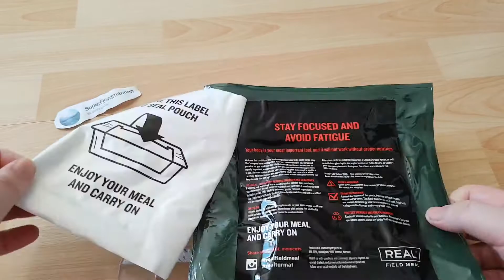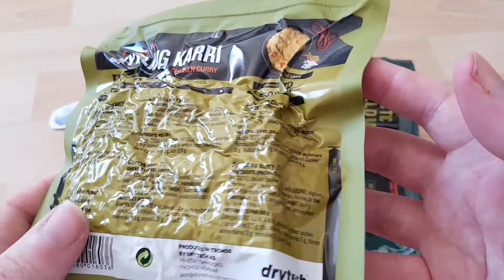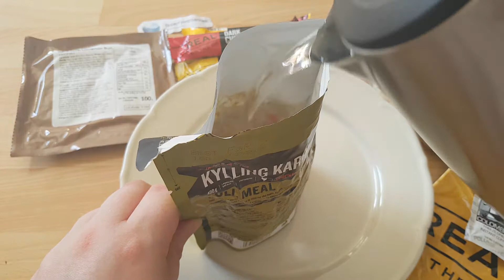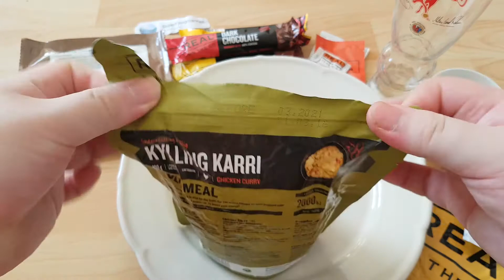Norwegian MRE Arctic Field Ration Menu 18: Chicken Curry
Norwegian Military Meal Ready to Eat / Arctic Field Combat Ration Menu 18 Kylling Karri, Poulet au Curry
Contents:
-Real On The Go Cranberry Protein Bar
-Real On The Go Choco Crisp Protein Bar
-Multi Vitamin Tablet
-Poldermill Colombian Freeze Dried Instant Coffee
-Disinfection Swab  (70% Ethanol, 0,5% Chlorhexidine 2% Glycerol)
-Real Chewing Gum, Spearmint
-Real Field Meal Full Meal Freeze dried Chicken Curry (lactose free)
-Plastic Spoon
-Bridgford Shelf Stable Cinnamon Bun
-Real On The Go Energy Drink With A Taste Of Peach
-Real on The Go Dark Energy Chocolate (lactose free, Gluten free)
-Grippie Plastic Bag with Zip Lock

Nutrition 355g
energy 5857kj 1399 kcal
fat 53g
carbohydrates 164g
fibre 11g
protein 60g
salt 5,4g

Drytech AS
PB 5736 Tomasjord
9287 Tromsø
Norway

-Brunberg Oy, Finland
-Fresh Pax